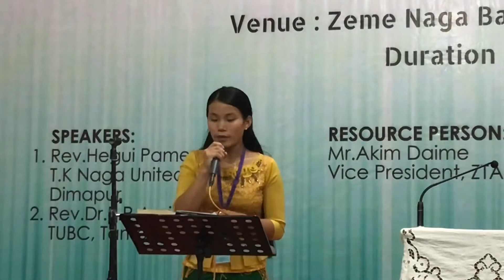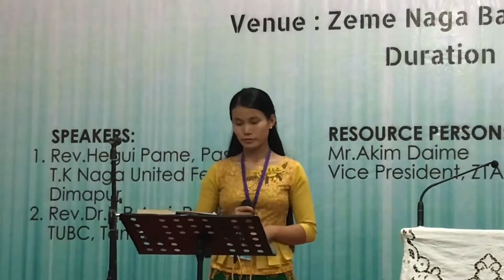Haizeupiele || Ningram temi bege || Live Performance || ZNBC Tamei